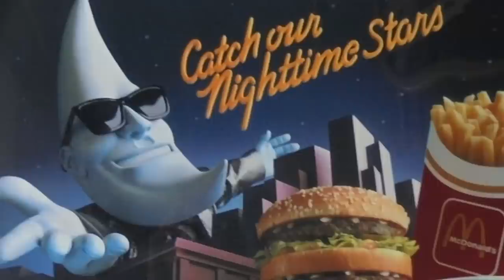The Real Reason McDonald's Got Rid Of Mac Tonight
He was a burger-loving, moon-headed man who enticed you out into the night on top of his flying piano, and for a time, he was loved by many. So why did McDonald's send him packing?

Who is Mac Tonight? | 0:00
McEvening dining | 0:58
Mac victorious | 1:1:49
Behind the mask | 2:48
Mack the Knife | 3:46
Mac in Asia | 5:25
Meet Mac Tonight | 6:03
Mac's influence | 6:48